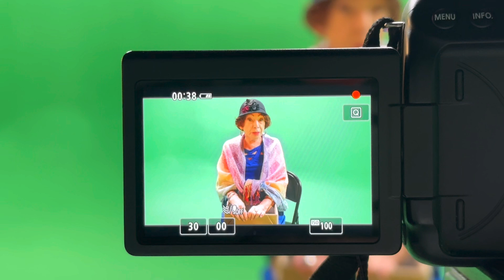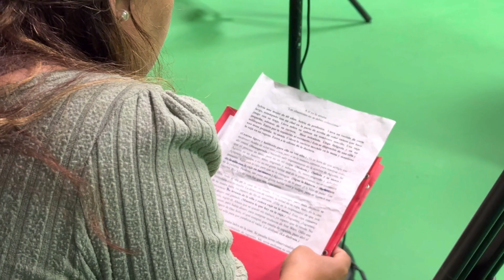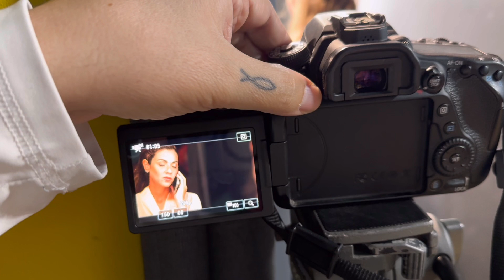Taller de actuación